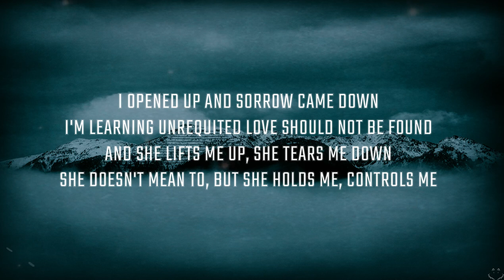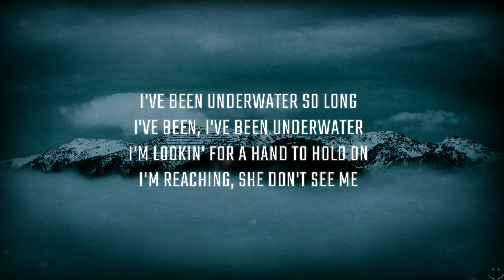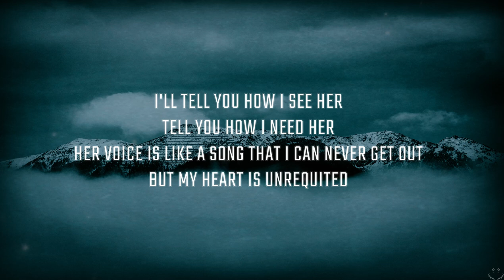Dermot Kennedy - Already Gone (Lyrics)